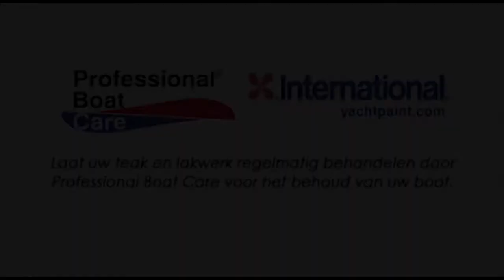Teak reinigen & Lakwerk van uw boot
Boot verven
Lakken en verven geven uw boot niet alleen een mooie afwerking, ze bieden ook de nodige bescherming tegen natuurelementen als zeewater, regen, wind en zon. Vocht vormt namelijk de grootste bedreiging voor alle bouwmaterialen. Denk aan rot, corrosie en osmose. Door regen en kou krijgt roest de kans zich te nestelen in beschadigde lak- en verflagen. Maar ook de zon doet met haar schadelijke UV-straling een aanslag op uw kostbare bezit. Wil een lak- of verfsysteem een goede beschermende werking hebben en daarnaast voor een mooi uiterlijk zorgen, dan moeten de materialen vakkundig worden gekozen en verwerkt.

Preventief onderhoud is van belang om hoge kosten te voorkomen. Wij kunnen uw onderwaterschip met roestwerende en/of aangroeiwerende lak- of verfsystemen behandelen. Onze professionele schilders kunnen uw boot weer in top conditie brengen. In combinatie met een regelmatige poetsbeurt behoudt u uw verf of lak in optimale staat.

Verf- of lakwerk van uw schip door Professional Boat Care kenmerkt zich door het gebruik van de hoogste kwaliteit materialen en hoogwaardige verf- en bootlakken. Door onze uitgebreide keuze aan verf- en bootlakken en hightech technieken kunnen wij het verf- of lakwerk van uw schip in elke door u gewenste kleur doen.

Wij maken uitsluitend gebruik van hoogwaardige bootverven en -lakken van gerenommeerde verfproducenten, zoals:

International Paint
Boero
Veneziani
Sikkens